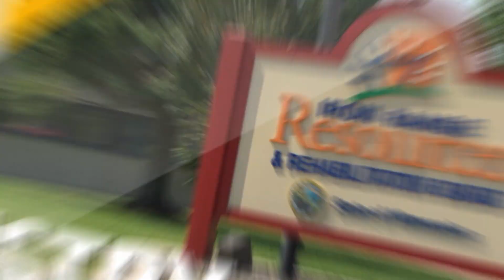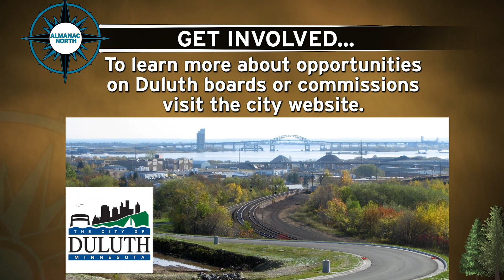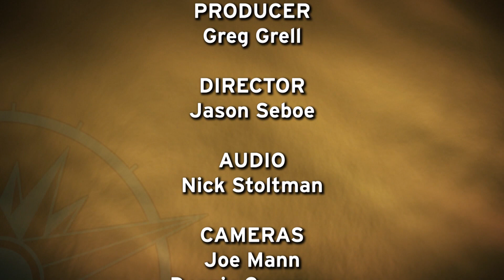Almanac North - Aug 16, 2019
Family's struggling with aging parents or grandparents often don't know where to turn for help. This week we explore the many services offered by local nonprofit Age Well Arrowhead.

Citizens who want to be involved in Duluth city government have many options, including serving on a city board or commission. We talked about these opportunities with Duluth Community Relations Officer Alicia Kozlowski.